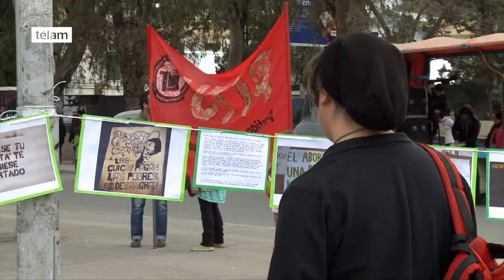Neuquén se sumó al pedido de "Libertad para Belén"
Organizaciones sociales, políticas y sindicales se movilizaron esta tarde en la ciudad de Neuquén para exigir la liberación de la joven tucumana que está presa desde hace 26 meses, tras haber sido condenada por homicidio luego de haber tenido un aborto espontáneo.

En diálogo con Télam, Julieta Katcoff, de la Secretaría de las Mujeres del Hospital Castro Rendón, dijo que "en Neuquén se ha conformado la Mesa por la Libertad para Belén desde distintas organizaciones que ven necesario salir a la calle a pedir su liberación, teniendo en cuenta que asistió a un hospital cursando un aborto espontáneo y a partir de allí cayeron sobre ella vulneraciones en cuanto a su derecho a la salud y a la justicia".

"Esto pone de manifiesto como desde el Estado y las instituciones se criminaliza a las mujeres, en especial a aquellas mujeres pobres que acceden a los servicios de salud", concluyó Katcoff.